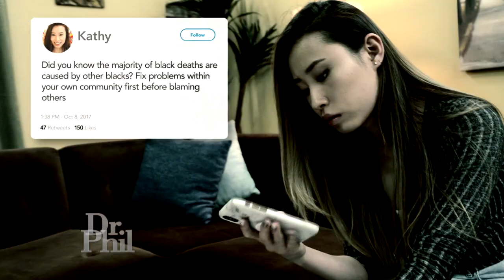Ex Miss Michigan Claims Coming Out As A Conservative Is Harder Than Coming Out As Gay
A dethroned pageant queen says coming out as a conservative is harder than coming out as gay. Now a university student, the former Miss Michigan also claims her sorority kicked her out for posting her political views online.